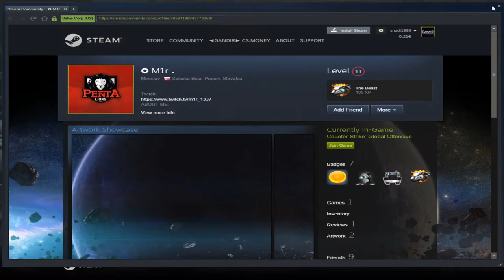Venom in CS-GO??? (CS-GO Highlights #1)